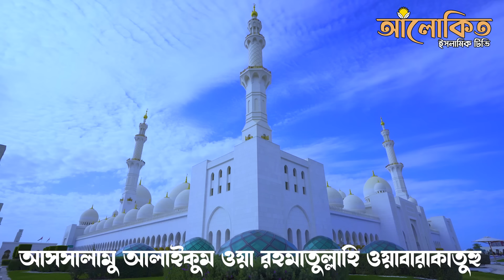নীড়ের খোঁজে । মন ছোঁয়ে যাওয়া গল্প কাহিনী । রোমান্টিক ও থ্রিলার নিয়ে নির্মিত । শেষ এপিসোড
Special Attention:
Copyright legal action will be taken against anyone who copies the thumbnail or design, title, description of this video.